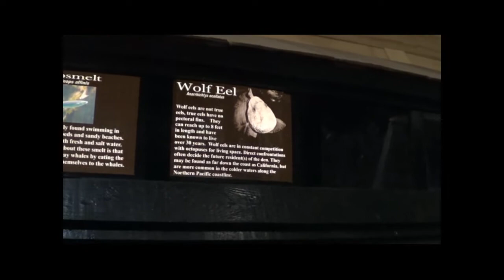Family vlog 7 part 4: Hulk dad, Seaside Aquarium, Ice cream and Mazatlan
Hi everyone! Today Hulk dad smashes hotel room and plays hide and seek with Leah. Then we went to the Seaside Aquarium and saw some unique fishes. Afterwards we got a nice treat and ate at Mazatlan.